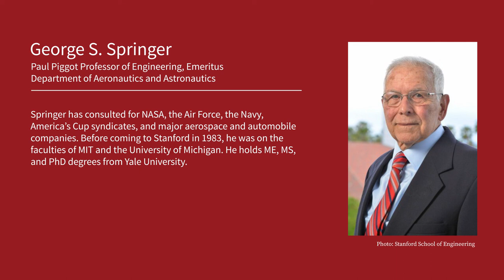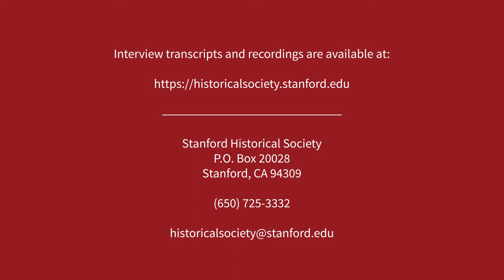George Springer Oral History Part 2 of 2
George S. Springer, an emeritus professor in the Department of Aeronautics and Astronautics, describes his family background and education, his immigration from Hungary to Australia and then to the United States, and highlights from his research, teaching, and consulting career. He offers anecdotes and reflections concerning the growth and development of the Department of Aeronautics and Astronautics, the School of Engineering, and Stanford University.

The interview was conducted as part of the Stanford Historical Society Oral History Program's Faculty Oral History Project in 2016.

If quoting from this interview, please see the preliminary matter in the transcript and use the wording in the transcript, which may differ slightly from the recorded interview.